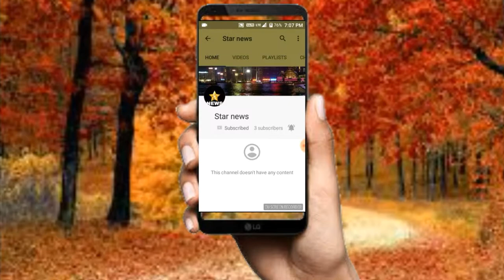बागी 2 के लिये कुछ ऐसा कर सकतें है अपने बालों के साथ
Star news में आप का स्वागत है